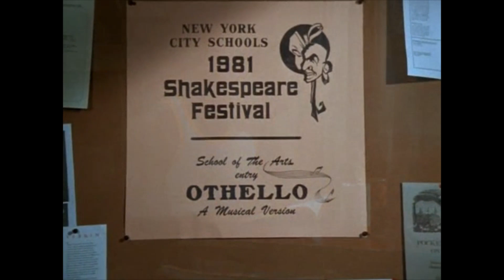Starmaker Short Version From The Strike - Kids From Fame TV Series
Watch Full Episodes and find out everything you want to know about the Fame TV Series 1982 to 1987